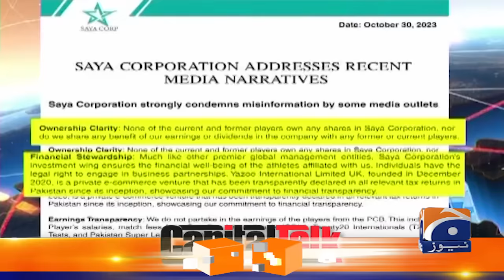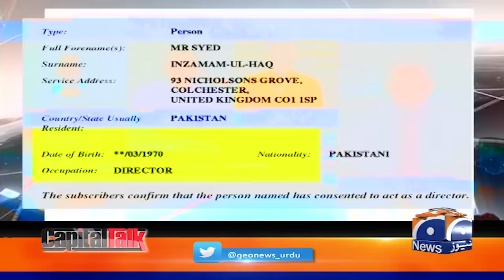Inzamam-ul-Haq Resigned - Corruption in Pakistan Cricket Team? - Hamid Mir - Capital Talk - Geo News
Guests: Imad Wasim, Sikander Bakht & Abdul Razzaq.